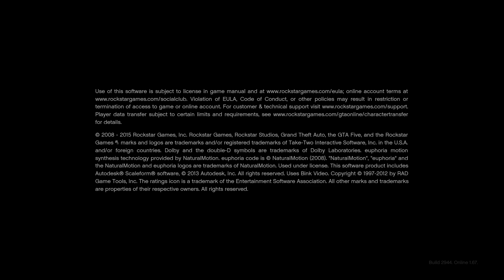Grand Theft Auto V extremely funny police chase part 5 😂😂😂😂